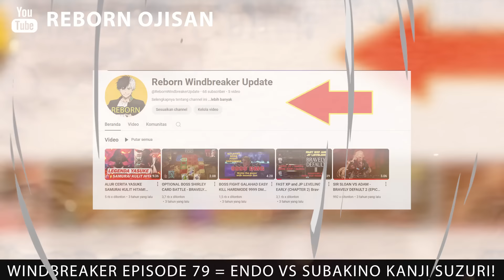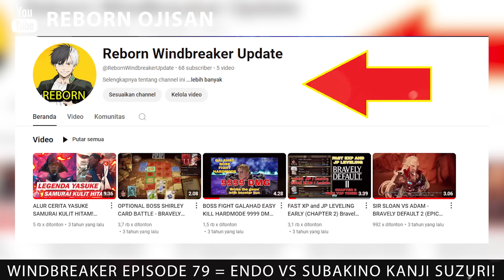WINDBREAKER EPISODE 79 - ENDO VS SUBAKI KANJI SUZURI! SAKURA DATANG PERTARUNGAN DI MULAI!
WINDBREAKER ANIME EPISODE 10 SUBTITLE INDONESIA
WINDBREAKER ANIME EPISODE 11 SUBTITLE INDONESIA
WINDBREAKER ANIME EPISODE 12 SUBTITLE INDONESIA
WINDBREAKER ANIME EPISODE 13 SUBTITLE INDONESIA